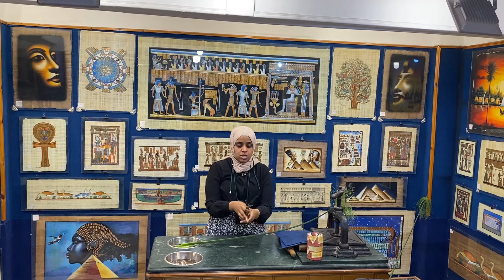Tienda de papiros en Egipto, donde compre mi papiro de las pirámides.